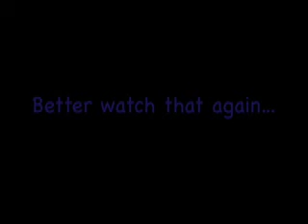kittailslap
Martinez Beaver kit tries tail slap.